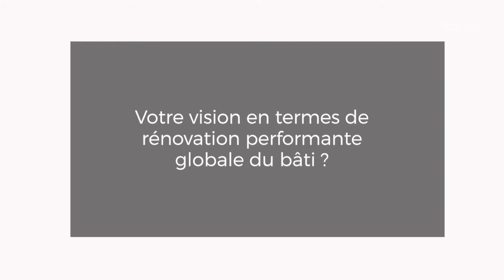Cabinet Concordet - Nicole Concordet - Pour une politique du bâtiment durable - cese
Questions à Mme Nicole Concordet, architecte, dirigeante du cabinet Concordet, auditionnée par la Commission Territoires, agriculture et alimentation du CESE dans le cadre de la saisine : " Pour une politique ambitieuse du bâtiment durable ".